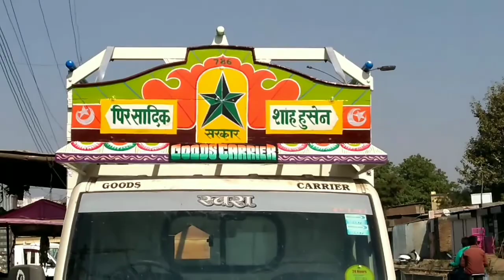Tata chota hatti body building by Sadguru Krupa motor body garage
मजबूत बाधणीं आणि मजबुत मटेरियल मुळे आजवर गाजलेले नाव म्हणजे सद्गुरू कृपा मोटर बॉडी गॅरेज
आजपर्यंत आम्ही तुम्हाला म्हणजेच आमच्या ग्राहकांना महत्वाची संधी आणि अनुभवामुळे आजच्या काळासाठी काय योग्य काय वाईट याची माहीती आम्ही तुम्हाला देण्याचा प्रयत्न करू परंतू काही अश्या अनेक प्रकारे मार्के टींग मध्ये अनेक प्रकारचे कॉम्पीटीशन असल्या मुळे आम्ही तुम्हाला योग्य दरात तुमचं कोणतही वाहन जे तुमच्या सोयीनुसार आम्ही खात्रीशीर पणे बनवुन देण्याचे काम करू
एक वेळ अवश्य भेट दया.

The name that has been repeated due to strong constraints and strong materials is Sadguru Krupa Motor Body Garage
To this day, we mean that our customers will try to give us the information about what is right for the time being due to the important opportunities and experiences our customers have, but in many ways there are many types of competition in the market. We will give you the right rates at any cost to make your vehicle as comfortable as possible. Let's do the work
Let's do the work
Have a time to visit.

Instagram:- I'm on Instagram as @sadgurukrupamotorbody. Install the app to follow my photos and videos.

Google:- Sadguru Krupa motor body garage

We also build Mahindra pickup body of all types of steel huad and wood huad we are most greatest project to do was all types Mahindra commercial vehicle like a Mahindra pickup fb, Mahindra maxxi truck's, Mahindra extra long and we also build a new Mahindra jeeto, Mahindra mega xl we builded  second tale we are customer to we build body of Ashok leland and all types of Tata commercial vehicle like that Tata Ace,Tata xl, Tata zip, we builded and we trying on Tata xenon but can't capture video of Tata xenon and we trying on new commercial vehicle by Suzuki carry we builded and Porter by ape and we also build Tata pickup truck.

So. thank. you.